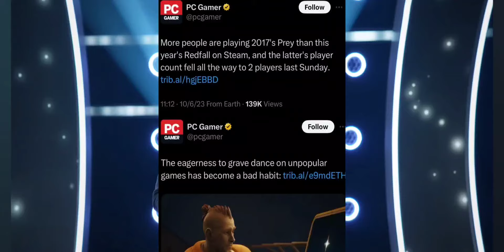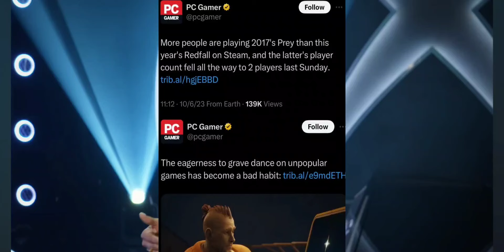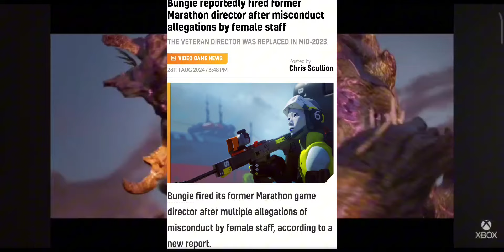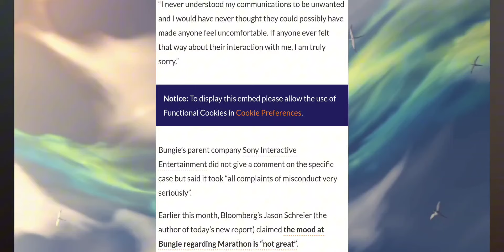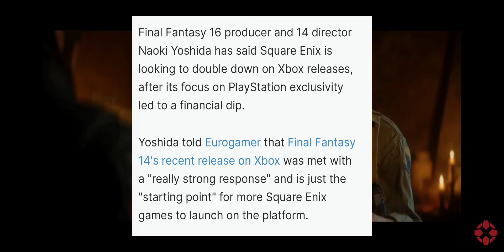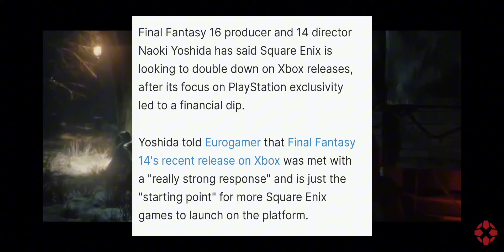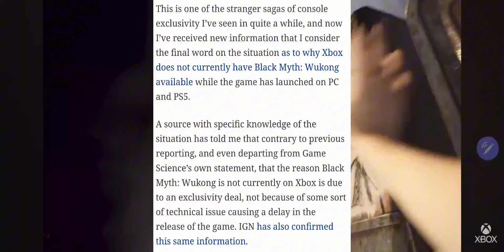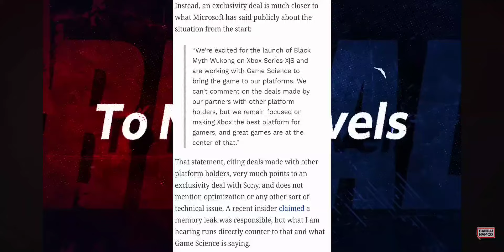Sony Paid For Black Myth🐍|Square Enix Doubling Down on Xbox| And Bungie Is Be Inappropriate 🤦🏿‍♂️.